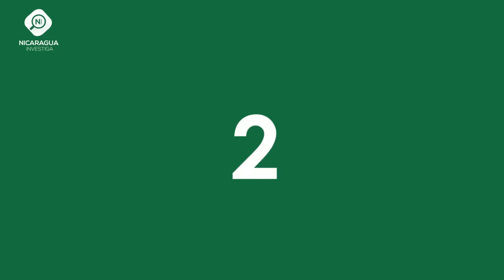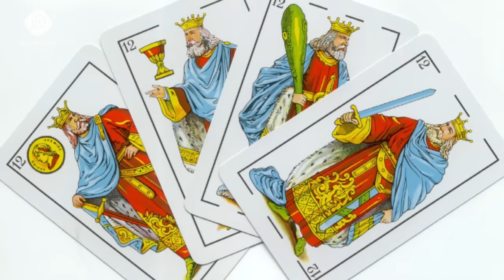5 Cosas que probablemente NO SABÍAS de Rosario Murillo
Si sabías todas estas cosas de Rosario Murillo, es porque usted es Rosario Murillo. Aquí les compartimos algunos datos poco conocidos de la enigmática y controversial primera dama de Nicaragua.

Otras formas de donar: 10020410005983- Banpro Nicaragua- Cuenta en dólares

Puede visitar el canal de la periodista Jennifer Ortiz, directora de Nicaragua Investiga puedes dar click al siguiente enlace

Vea fotos y contenido exclusivo en Instagram:  @Nicaragua Investiga

Suscríbase a nuestro número WhatsApp para noticias de último minuto en la palma de su mano: Envíe la palabra "Noticias NI" y agreguenos a sus contactos para recibir nuestro contenido gratuito:
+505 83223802